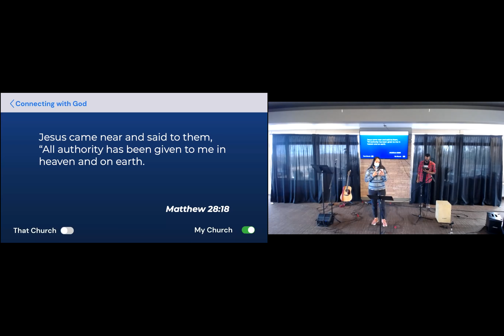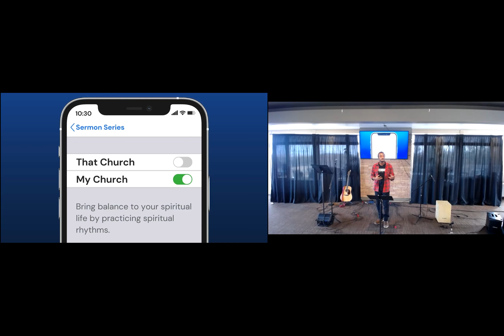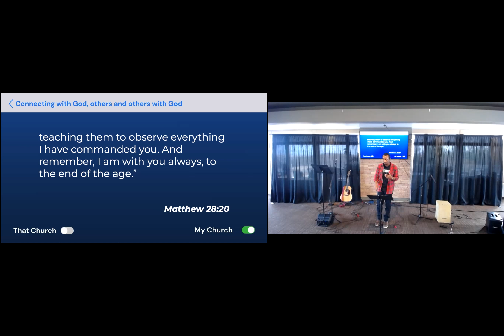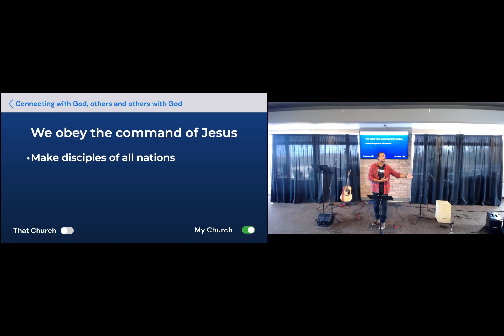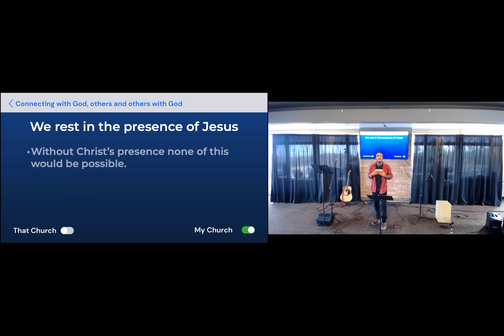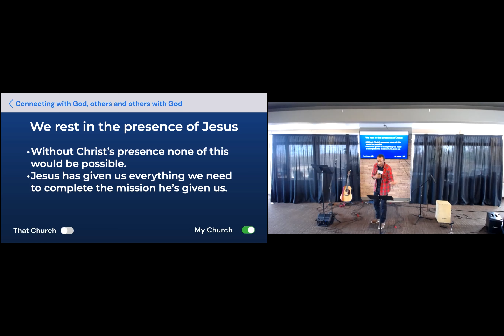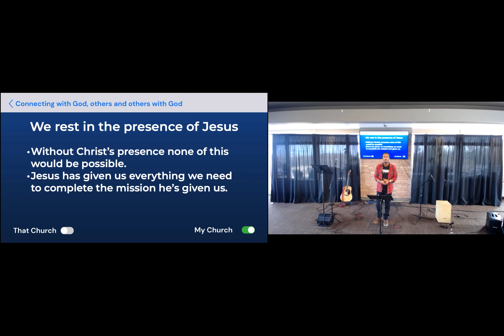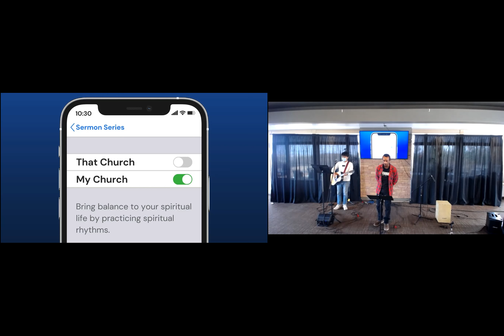Oct 17 2021 Worship Gathering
That Church to My Church
The Rhythm of Connecting others with God

Connect with God, with others and others with God.

In this sermon, we are in talking about connecting God with Others. Nokomis shares this topic from the Great Commission found in Matt. 28:18-20. In it Jesus teaches his disciples to believe in his authority, obey his commands, and rest in his presence.

Get connected with our online Connect Card and let us know how we can serve you!

Hope Church in Symons Valley